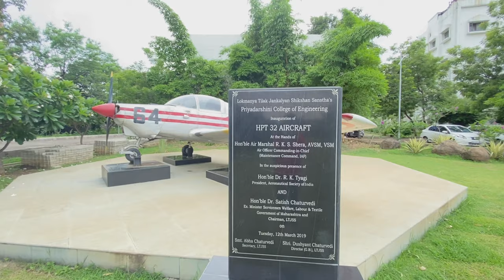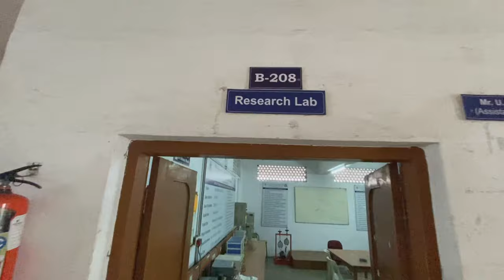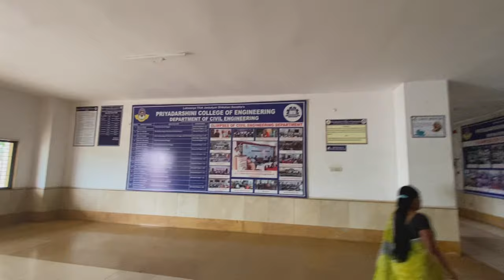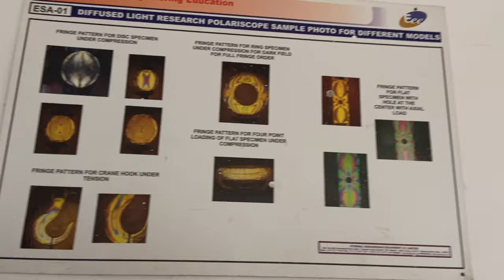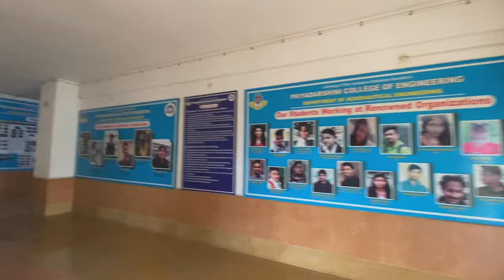Campus Tour Of Priyadarshini College of Engineering Nagpur | PCE Campus Tour Nagpur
Campus Tour Of Priyadarshini College of Engineering Nagpur

My Setup:
My Mic Boya BYM1:

Green Screen:

Studio Background Stand Kit:

 My Tripod :

SPYKART Flexible Lazy Hang Neck Phone Support: